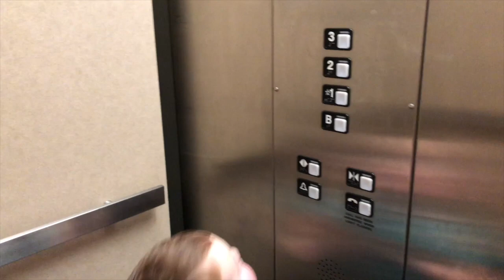QUICK FOLLOW UP | LIP TIE PROCEDURE